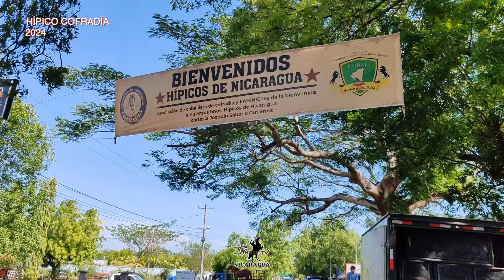Hípico de Cofradía 2024